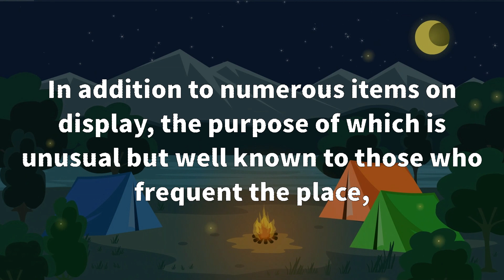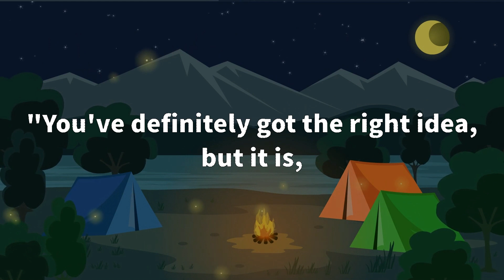🤣BEST JOKES OF THE DAY! - In An Old Part Of Town There's An Establishment...| Funny Daily Jokes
😂😂👇JOKE 👇😂😂

In an old part of town there's an establishment often visited by a certain kind of people.

In addition to numerous items on display, the purpose of which is unusual but well known to those who frequent the place, there are a number of small booths arranged in pairs, each pair sharing a common wall.

There is a hole in this common wall about the size of one's fist.

On one occasion, a young attractive woman enters the building, looks around nervously hoping that she won't be seen by anyone she knows, and slips into one of the booths.

In the adjacent booth, on the other side of the wall, an old man is waiting, seated.

The young woman closes the door to the booth and seems somewhat apprehensive.

She whispers near the hole in the wall separating the booths, "I'm sorry, Daddy. I've been a very naughty girl."

The old man on the other side, who has quite a bit of experience with such encounters, takes a deep breath and exhales with some emotion.

Anticipating a long and interesting encounter, he whispers back,

"You've definitely got the right idea, but it is, 'Forgive me Father, for I have sinned.'"